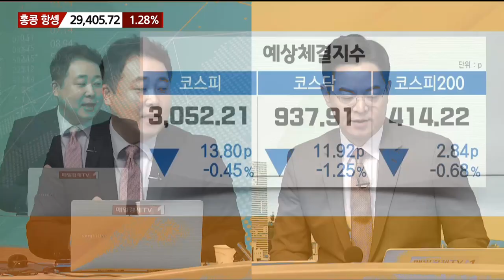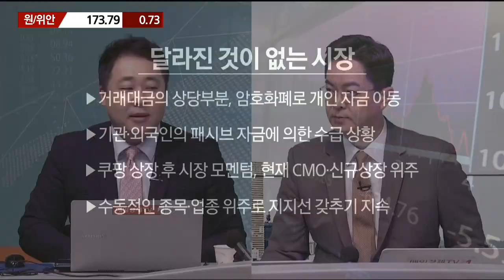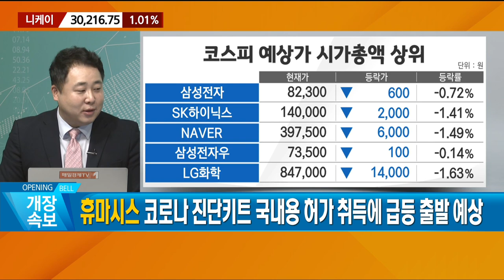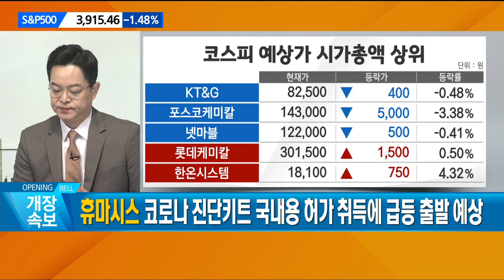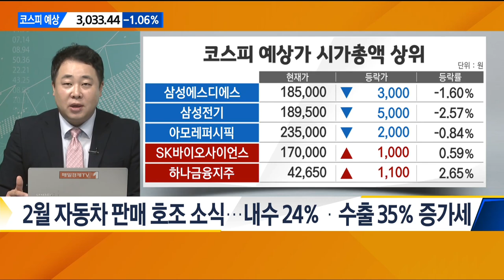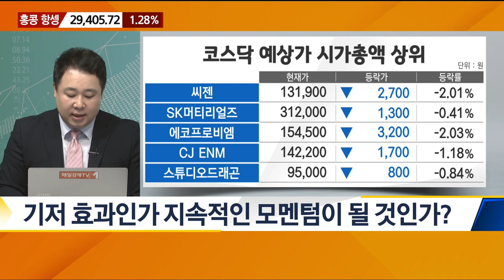[이렇게 대비하라] 달라진 것이 없는 시장 /이렇게 대비하라 / 매일경제TV